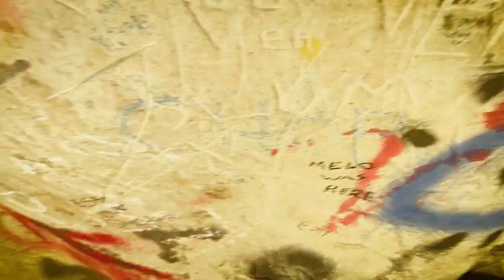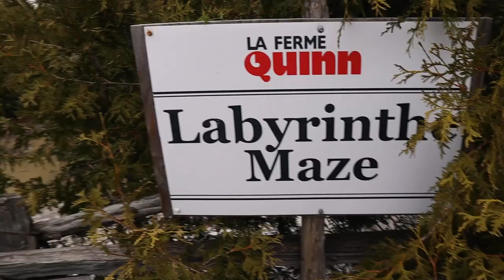EGG HUNTING at the FARM!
EGG HUNTING at the FARM! The Packers went happy egg hunting at the farm.